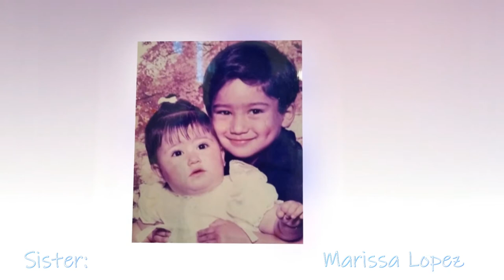Mario lopez Family Pictures || Father, Mother, Brother, Sister, Ex-wife, Spouse, Partner, Kids, !!!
Mario Lopez (Oscar Winner) Family Pictures || Father, Mother, Brother, Sister, Ex-wife, Spouse, Marriage, Partner, Kids, daughter, son.
Mario Lopez Jr. is an American actor, television and radio host. He has appeared on several television series, in films, and on Broadway. He is known for his portrayal of A.C. Slater on Saved by the Bell, Saved by the Bell: The College Years, and the 2020 sequel series.
Miss universe 2021 Presenters: Mario Lopez

Mario Lopez Family: (0:00)
Mario Lopez Parents: (0:17)
                Father: Mario Michael Lopez, Sr.
                Mother: Elvia Lopez
                Sister: Marissa Lopez
                Brother: Emilio Lopez

Mario Lopez Ex-wife: (1.34)
                Ex-wife: Ali Landry (m. 2004–2004)

Mario Lopez Present wife: (1:57)
  Wife: Courtney Laine Mazza (m. 2012)
 Mario and Courtney met in the fall of 2008 when he was doing the Broadway production of A Chorus Line.
 The two married four years later in 1 December 2012. a ceremony in Punta Mita among all their friends and family.

Mario Lopez kids: (2:32)
   Daughter: Gia Francesca Lopez Born in 2010.
   Son: Dominic Lopez. Born in 2013.
   Son: santino rafael lopez born in 2019.